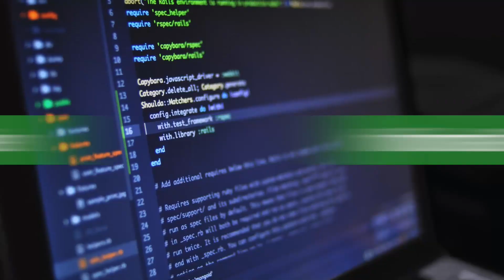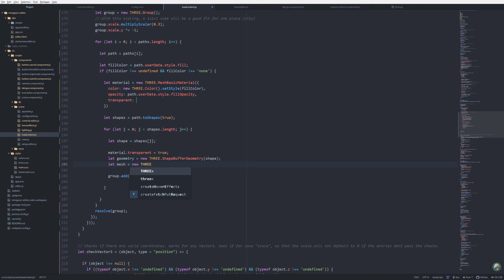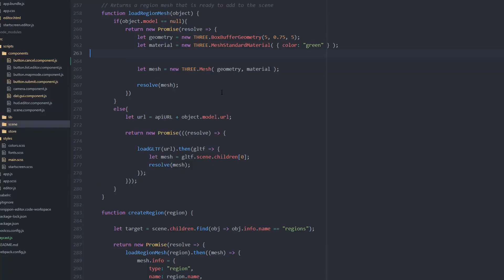Atom Entwicklungsumgebung| first look @ Medieninformatik Software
Atom ist ein Open-Source Texteditor. Funktionsweise und Aussehen des Editors lassen sich an Deine individuellen Anforderungen anpassen.

► Studierende der Medieninformatik am Umwelt-Campus stellen in unserer „First Look“ Reihe ausgewählte kostenlose Software vor. Dieser Film ist in der Veranstaltung „Medienpraxis“ entstanden.